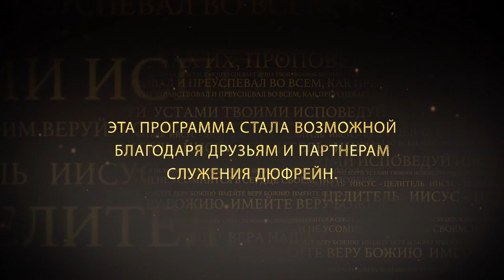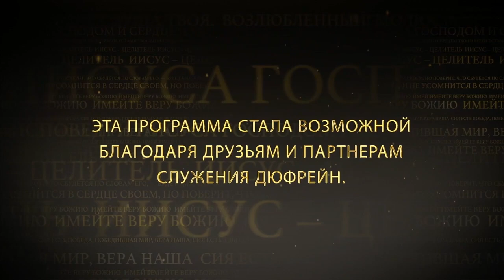ИИСУС ДАЛ НАМ СЛОВА №1 «Иисус — Целитель» (162)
Слушая учение Слова, вы создает себе лучшую жизнь. Ожидайте от Господа сегодня!

Иисус дает нам Слова. Слова - это не пустяк. Бог все создает словами. Люди недооценивают слова и что они могут совершить. Божьи Слова способны творить. Иисус не давал ученикам бизнес. Любую сферу жизни можно изменить с помощью слов. Люди небрежно относятся к словам, слова созидают и разрушают. Продолжение в программе. Присоединяйтесь к просмотру!